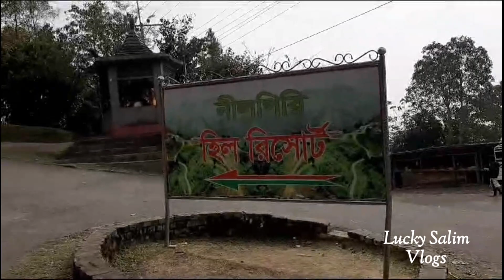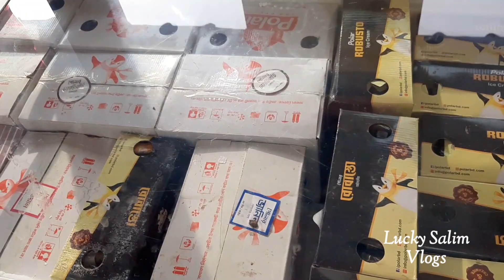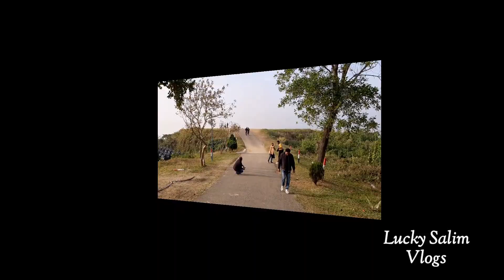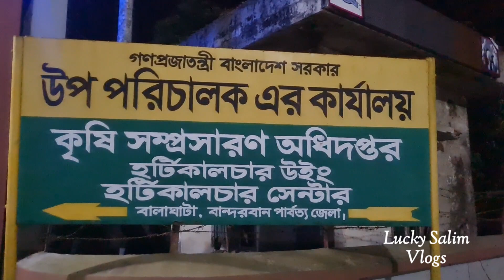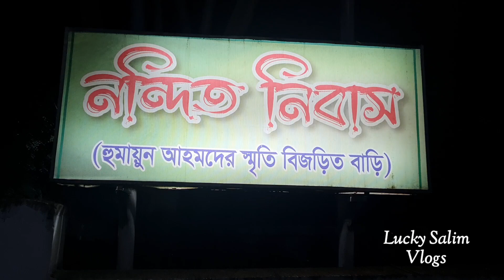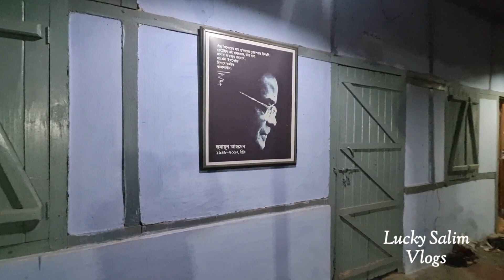বান্দরবান নীলগিরি হেলিপেড | বাংলাদেশের দর্শনার্থী জায়গা বান্দরবান ভিডিও | Bandarban Video ( Part-4)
বান্দরবান নীলগিরি হেলিপেড | বাংলাদেশের  দর্শনার্থী জায়গা বান্দরবান নীলগিরি ভিডিও | Bandarban( Part-4)

@Lucky Salim Vlogs